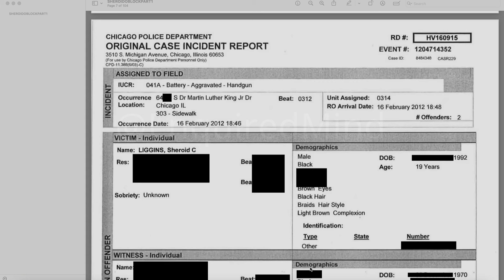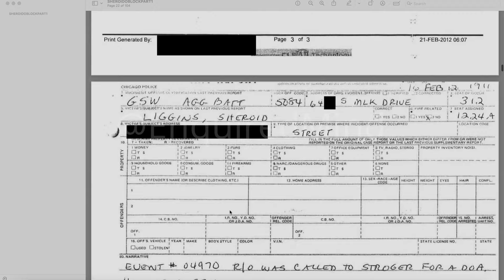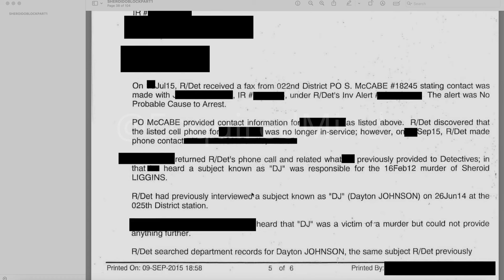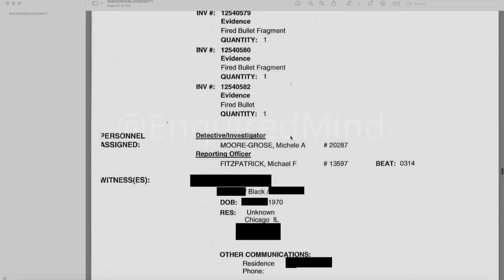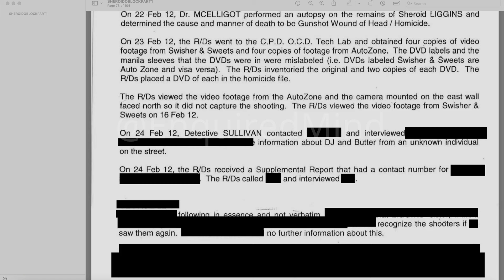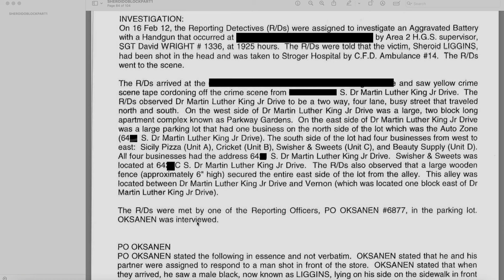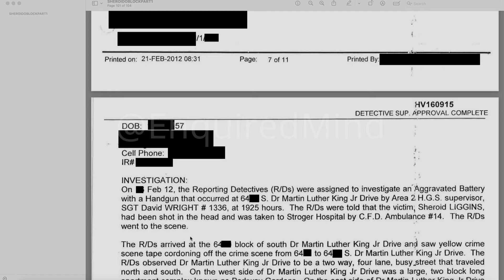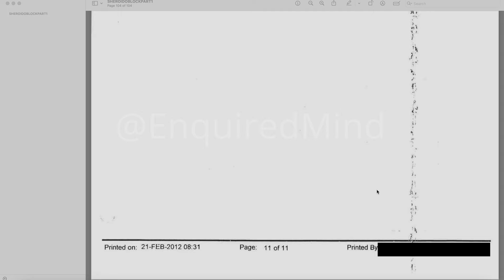😱LEAKED PAPERWORK HOMICIDE - FOIA - OBLOCK SHERROD HOMICIDE PAPERWORK 😱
This is part 1 of a 2 part series I had to do because the video ran a little long. So much to say about this one I dont want to spoil one minute! Definitely dont miss this one!